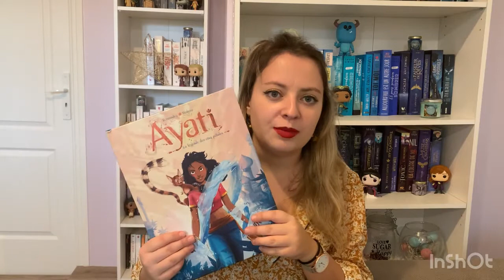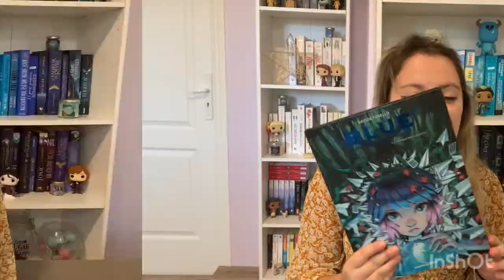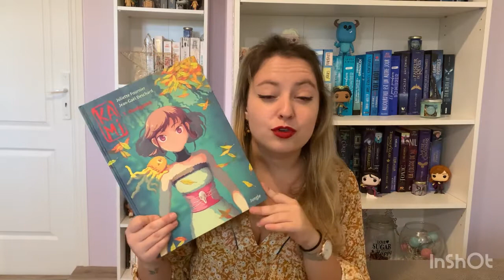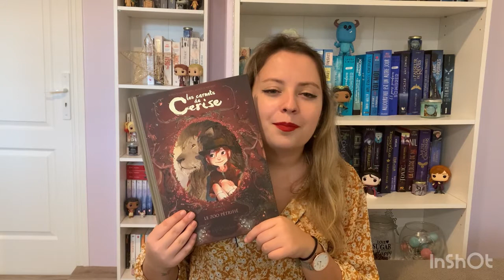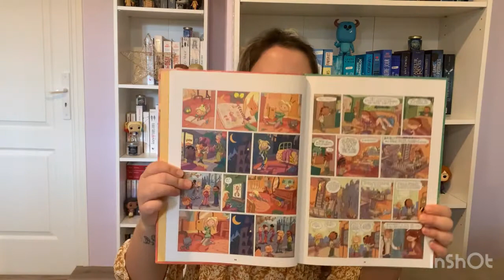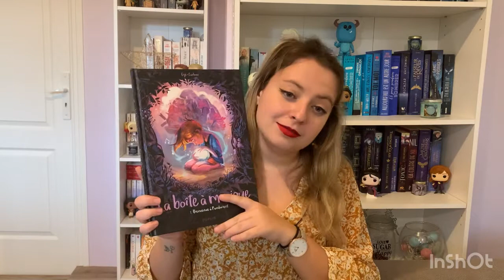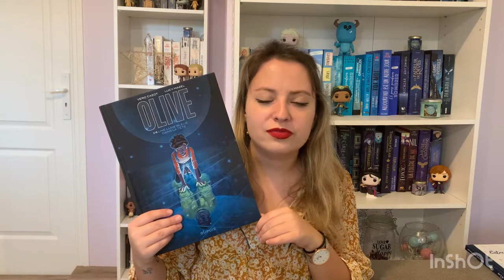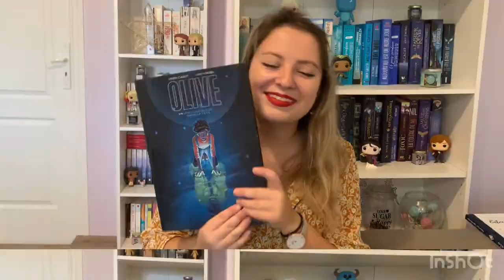MES SAGAS EN COURS (spécial BD)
La réponse à ta question est certainement la dessous 👇🏻

Hello les rêveurs !
Lors de mon sondage pour savoir si vous vouliez d'abord voir mes sagas en cours ou mes sagas abandonnés ça c'était joué de peu et me voici donc aujourd'hui de retour pour votre second choix. Néanmoins avec plus de 40 sagas en cours j'ai décidé de couper cette vidéo en plusieurs partie et aujourd'hui je vous présente donc seulement mes sagas de BD en cours. 📚

J'ai déjà énormément de BD dans ma wishlist mais je suis toujours à la recherche de nouvelles BD à découvrir alors n'hésites pas à me dire lesquelles tu me conseilles !

Gaëtane

MERCI ♥️

📕 CES LIVRES QUE JE T'AI MONTRÉ :

Ayati - Fabien Fernandez & Sandra Violeau

Blue au pays des songes - Davide Tosello

Des lumières dans la nuit - Lorena Alvarez

Kami - Juliette Fournier & Jean-Gaël Deschard

Les carnets de Cerise - Joris Chamblain & Aurélie Neyret

Les soeurs gremillet - Di Gregorio & Barbucci

Lou ! - Julien Neel

W.I.T.C.H (version VO)

La boîte à musique - Gije & Carbone

Lulu et Nelson - Charlotte Girard, Jean-Marie Omotn & Aurélie Neyret
(sortie du tome 2 le 9 décembre)

Olive - Vero Cazot & Lucy Mazel

🎵 Last Summer - @iksonmusic

Si je n’ai toujours pas répondu à ta question avec tout ça tu peux toujours la poser en commentaire 💛